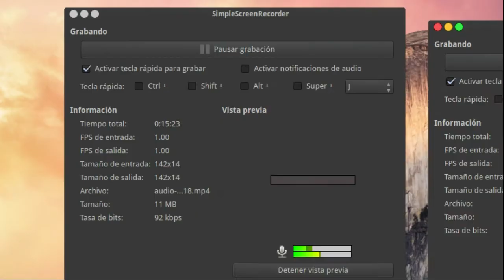Minecraft | Mundo Patuno: Ep.23 | Comercio & decoraciones ;)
Hola :D

Aldeano hijo de creeper, ya no me hizo intercambios! :(

Minecraft 1.7.2